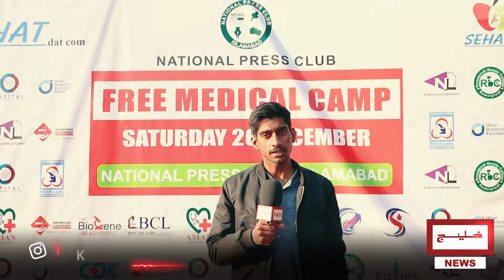Free Medical Camp at National Press Club | Khaleej News Exclusive Report